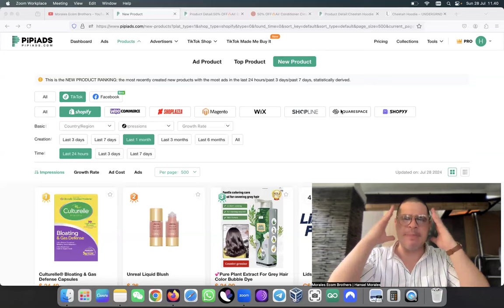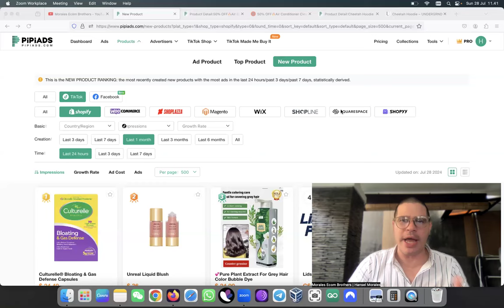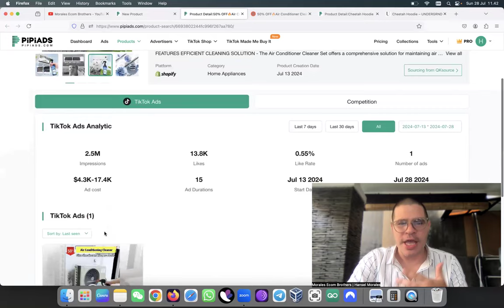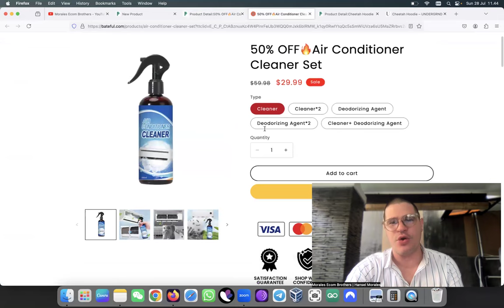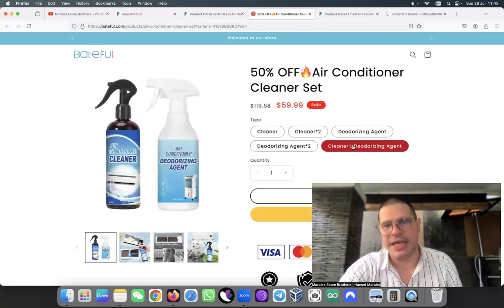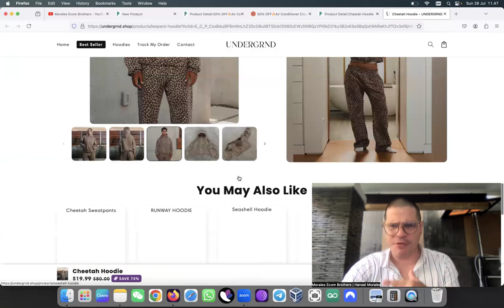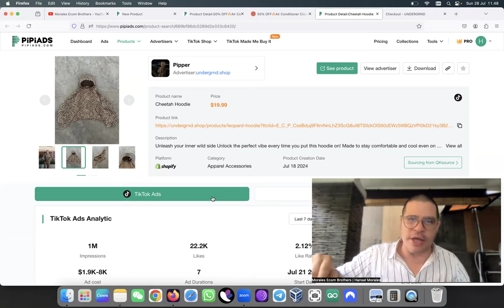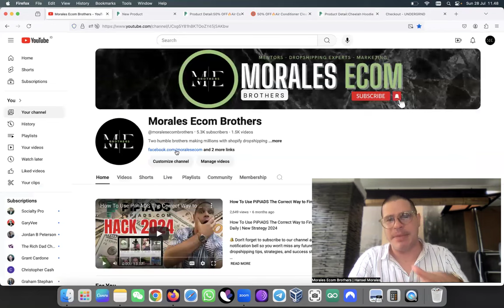EPISODE #318: This 2 TikTok Dropshipping Product Will Make You A Lot Of Money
📝 Register now to be the first to access our exclusive community ➡️

BEST SUPPLIERS & SOURCING AGENT SERVICE